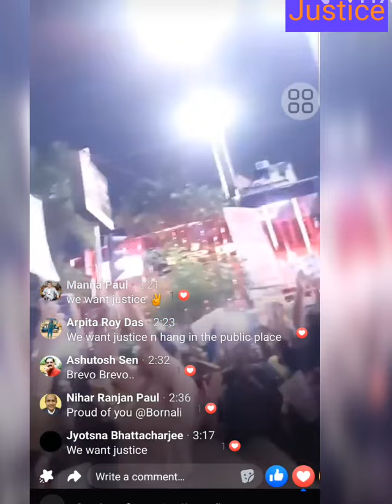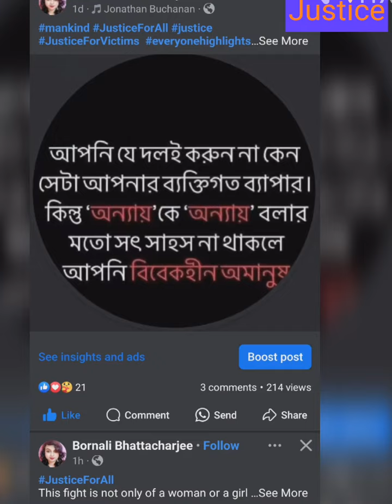Bornali Bhattacharjee attended protest rally justiceforrgkar . Justicefoabhaya/tilottama .